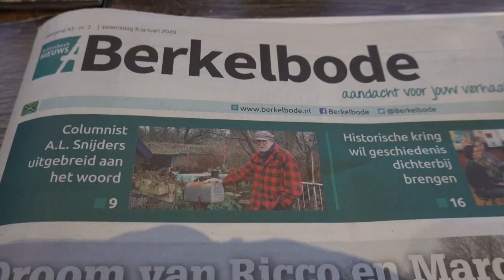8 januari woensdag vlog 2020